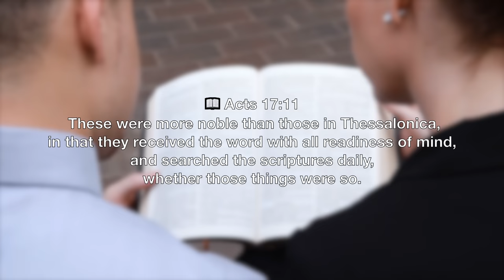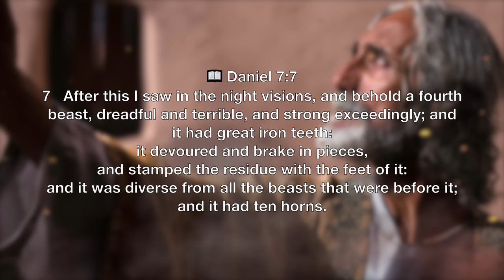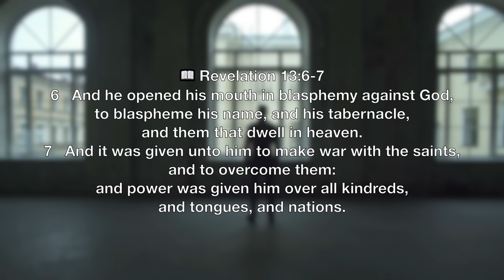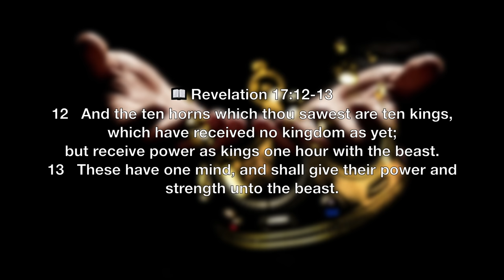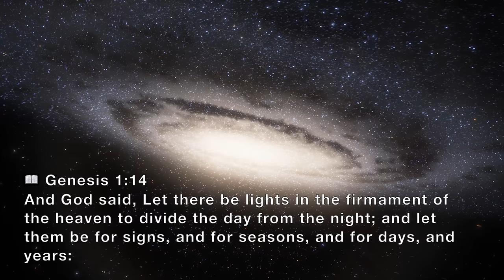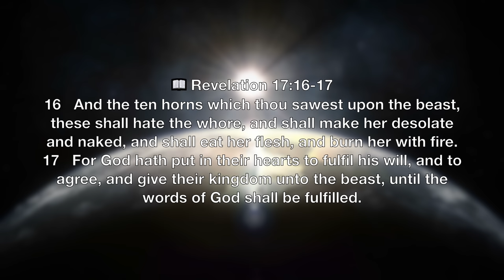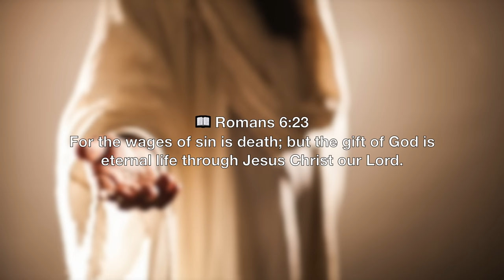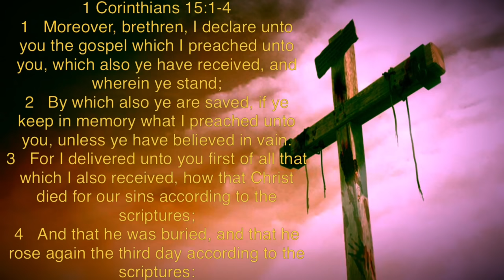Global Shockwave Coming | BRICS IN THE BIBLE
There is a global shockwave coming. It will involve a change in the global order. It's even in the Bible. We're on the brink of it now. You outta see this!